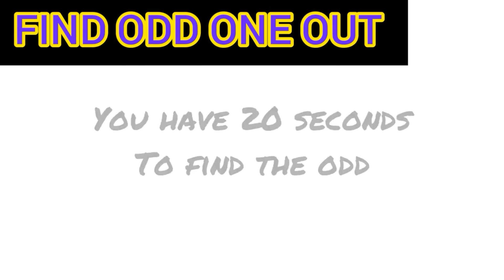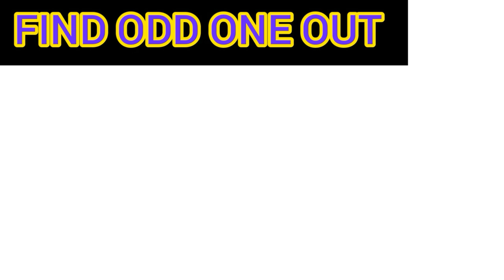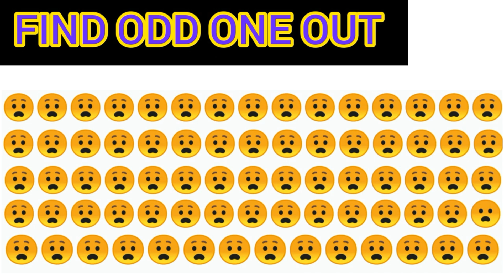Find odd one out || can you find || by tricky quiz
Hi guy's

Welcome back with new quiz video.

Second chennel is delete because a reason.

Find odd one out in all emojis.